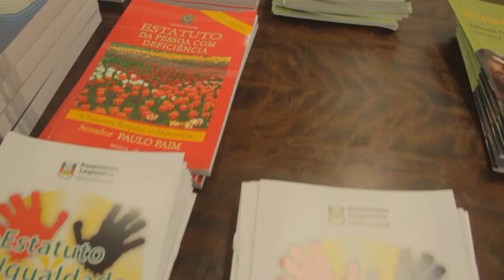Jeferson Fernandes - VLOG 7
Audiência Pública sobre a violação de direitos humanos nos navios de cruzeiro.